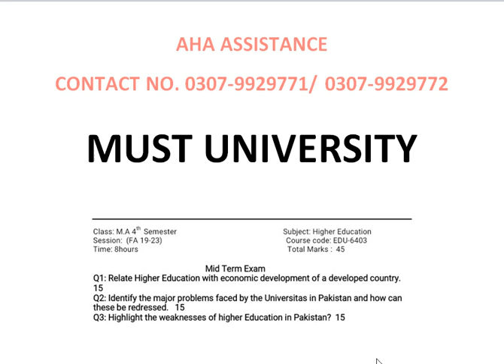Higher Education (EDU-6403)-4th Semester-Mid Term Exams-MUST University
Class: M.A
4th Semester
 Subject: Higher Education Session: (FA 1923) Course code: EDU-6403 Time: 8hours Total Marks : 45
.Relate Higher Education with economic with the development of a developed country.
Q2: Identify the major problems faced by the Universitas of Pakistan and how can these be redressed. 15
Q3: Highlight the weaknesses of higher Education in Pakistan, 15